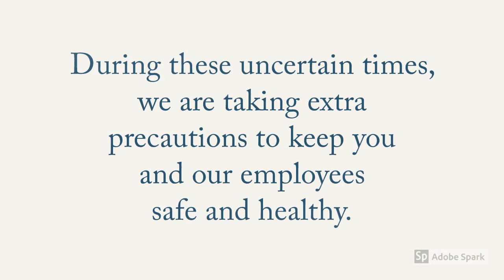Let's Do This Together, at a Safe Distance - Peterson, Berk & Cross, S.C.